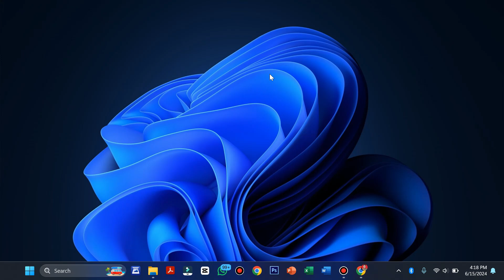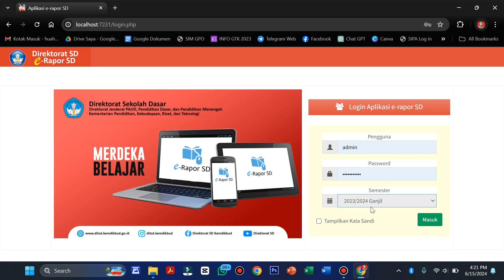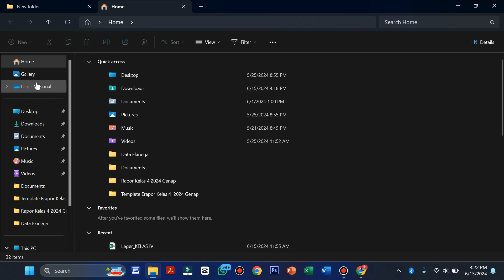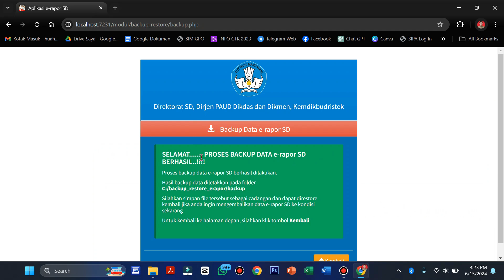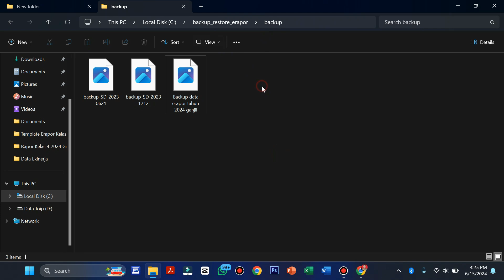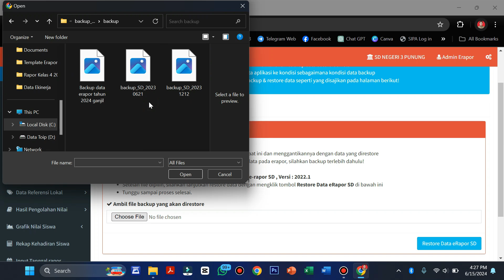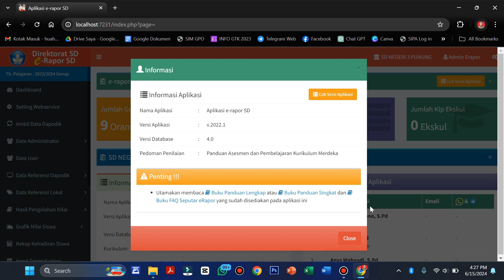Cara backup dan restore data pada aplikasi e rapor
bapak ibu yang akan mengerjakan rapor menggunakan aplikasi e rapor keluaran dari direktorat SD, sebelum mulai mengerjakan lebih baik data pada semester sebelumnya dibackup agar bapak ibu mempunyai arsip jika sewaktu-waktu data rapor yang dimasuukan mengalami masalah.
simak video Cara backup dan restore data pada aplikasi e rapor ini hingga selesai agar bapak ibu bisa melakukan backup dan juga restore data aplikasi e rapornya.
totoip
sekolah online pak t